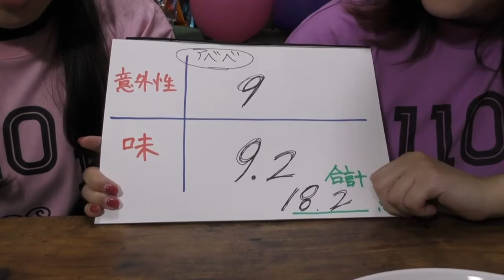リアル3分クッキング#12 〜あべべ実食編〜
前回のリアル3分クッキング〜あべべ番外編〜はこちら

1110プロヂュースとは？

1110プロヂュースでは舞台だけでなく、youtubeに動画をアップしたり、ゲーム大会やったり、いろいろ楽しい事をプロヂュースしていこうと思います

編集：リベロ